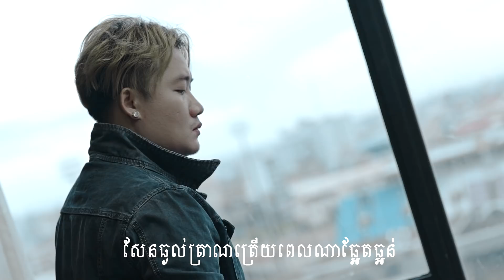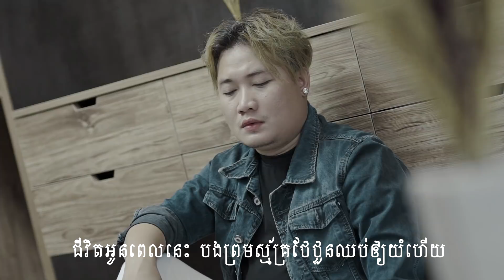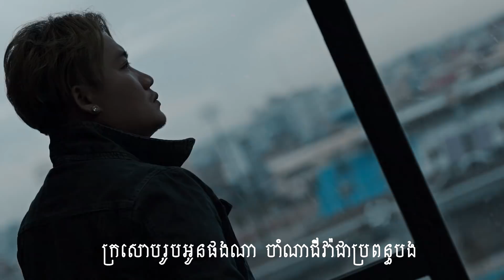ក្រសោប - អុីណូ [ OFFICIAL LYRIC VIDEO ]